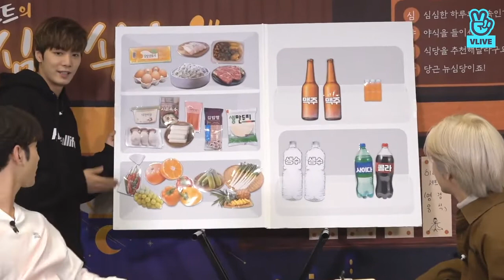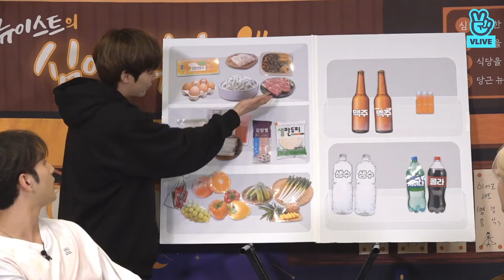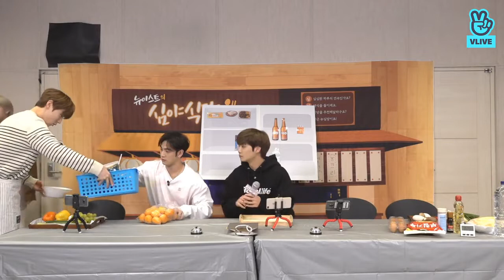[200128] 뉴이스트의 심야식당 - 오늘을 읽어주는 남자들 part.6